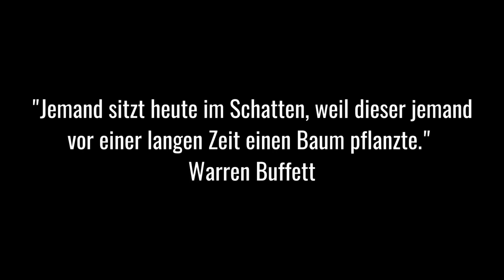Wenn's mal wieder gar nicht läuft... pflanze einen Baum [Storytelling]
25 Geschichten für mein jüngeres Ich

Ich empfehle auf diesem Kanal ausschließlich Produkte, die ich auch selber nutze oder empfehlen würde. Dafür erhalte ich gegebenenfalls eine Provision. Diese Provision ermöglicht es mir diesen Kanal zu unterhalten und zu verbessern.  Mit dem Verwenden meiner Links unterstützt du diesen Kanal. Vielen Dank.